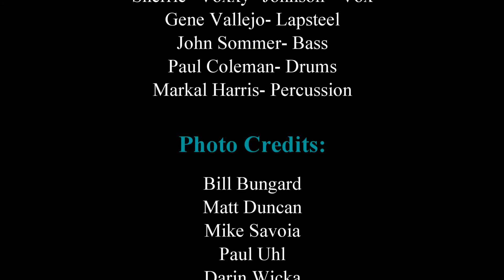Voxxy Vallejo PUSH demo mix release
STUDIO RELEASE OF "PUSH" by Voxxy Vallejo
Sherrie "Voxxy" Johnson - Vocals
Gene Vallejo - Guitar
John Sommer - Bass
Paul Coleman - Drums
Markal Harris - Percussion

Photos by;
Bill Bungard
Matt Duncan
Paul Uhl
Mike Savoia
Darin Wicka
Tabitha Neely

Video Footage by:
Stig M Johannessen

Video Editing:
Sherrie "Voxxy" Johnson

C'mon and push, C'mon and just push
I warn ya now, you better not push me

Played it nice like a good little girl, like a good little girl
But you pushed too far
It's gonna hurt like ya know that it will, like ya know that it will
Cuz yer thick as a brick wall
I guess I'm only human after all
Push, Push, Push

No don't push me!

You can hear but you just don't see, no you just don't see
And it's sad but true
Bring ya back to the reality, to the reality
That you're just a fool
I'm tellin ya now, you just don't know what I'll do
Push, Push, Push

No don't push me, no don't push me!!